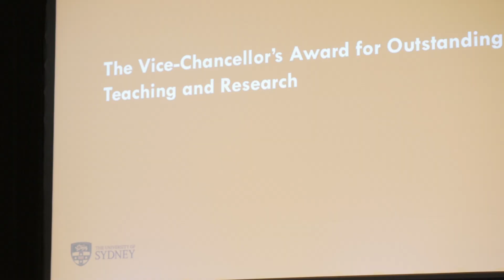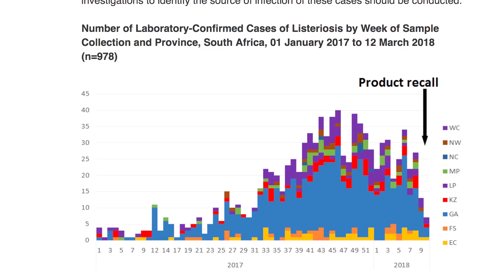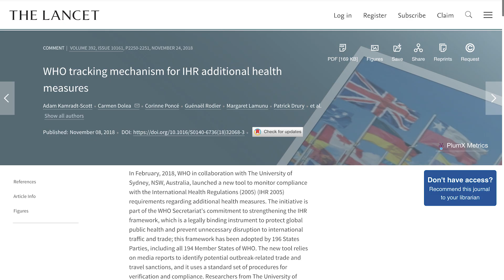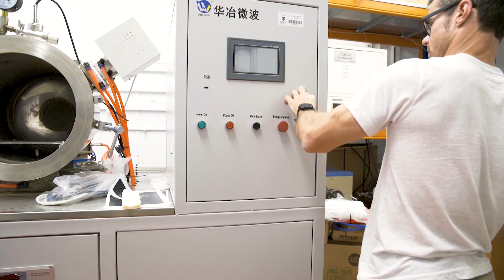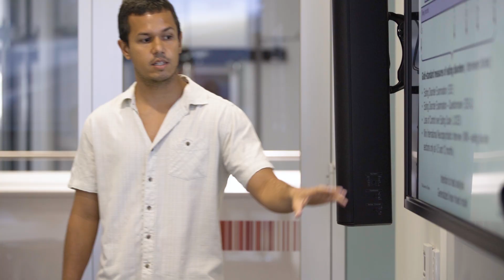SOAR documentary - Episode three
Watch the final episode of our documentary series following five of our up-and-coming research stars, our Sydney Research Accelerator (SOAR) fellows. We've followed them for two years to find out what makes them get out of bed in the morning, how they balance the pressures of academic life with family and the reality of successes and failures in research.

Starring:
• Political scientist, Associate Professor Anika Gauja
• Global health security expert, Associate Professor Adam Kamradt-Scott
• Obesity and weight loss expert, Associate Professor Amanda Salis
• Astrophysicist, Professor Tara Murphy
• Materials scientist, Associate Professor Chris Ling

Eligible University of Sydney staff can apply for the next round of SOAR Fellowships when applications open